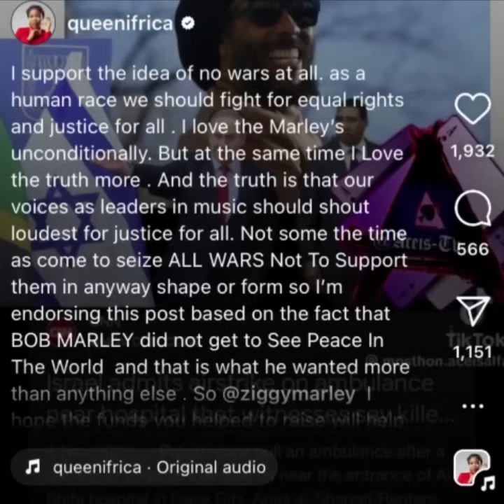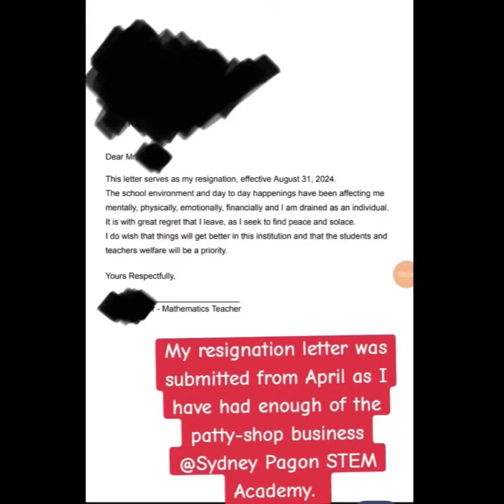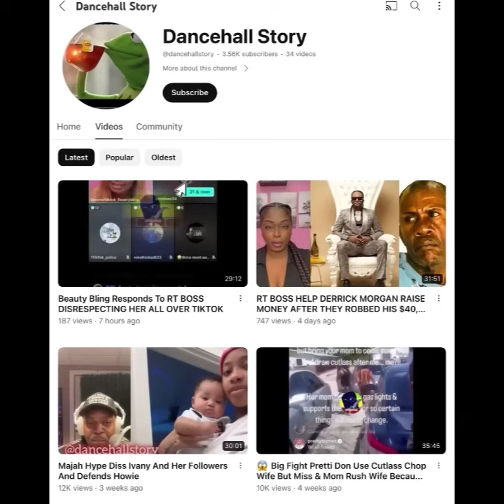Miss Kitty Husband Oney British Family Court Battle ! Queen Ifrica Blast Ziggy Marley Felika Hunter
(Breaking News) Miss Kitty Husband Oney British Family Court Battle Ensues But Oney Family Wants To Be Left Alone And Wants Cora Stop Putting Out Family Business ! Queen Ifrica Blast Ziggy Marley For Raising Money For Wife Family In Mainland For Protection !